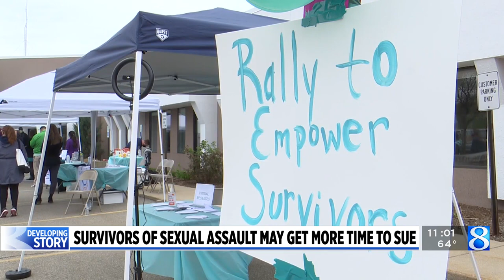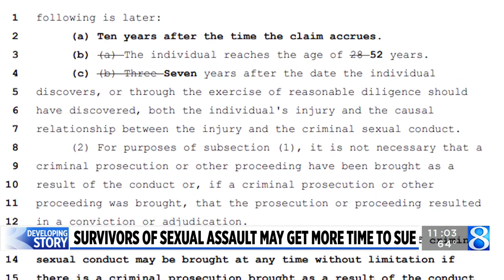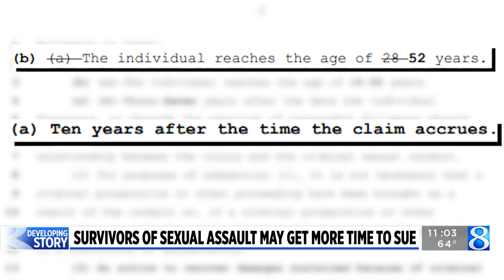Survivors of sexual assault may get more time to sue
Survivors of sexual assault would have decades to sue for damages if a sprawling set of bills overhauling Michigan’s statute of limitations becomes law. (May 14, 2023)